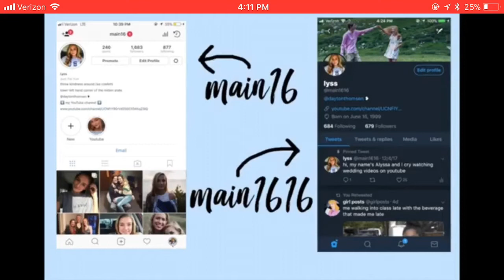DRIVE WITH US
Hey guys! Today’s video is a drive with me as I take my boyfriend back to college. I post every Monday and Thursday :) Monday’s are sit down videos and Thursday’s are vlogs.

VSCO: main16